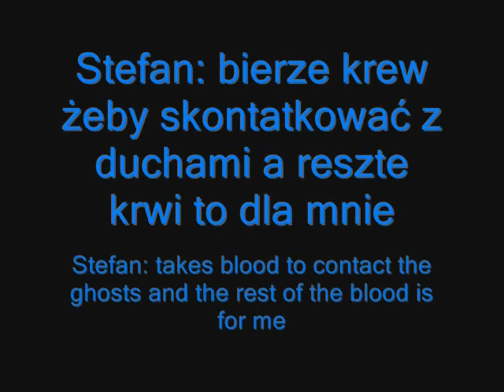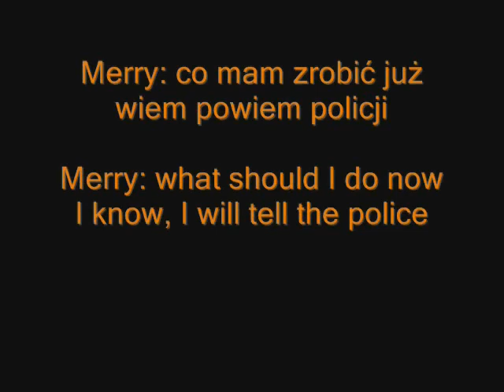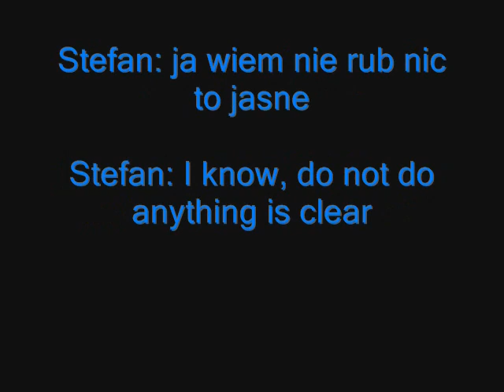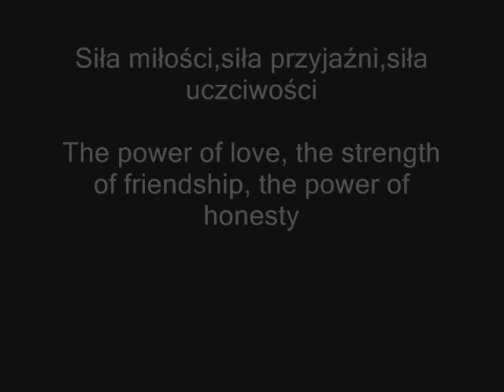Our school and story love sezon 2 Odc 2,5